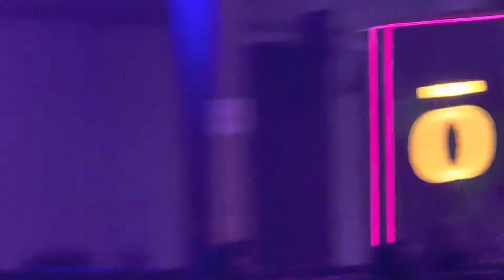Ana Paula Veloso para Convenção Juntos DōTerra 2022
Caso queira ser cliente e pagar preço de custo pelos produtos (25% desconto) ou se tornar um consultor de bem estar numa rede em que te ensina a construir um business estruturado e de sucesso, vem comigo!

Se quiser entrar agora – e comigo – siga os passos

2 – Selecione o país Brasil e a língua Portuguesa
3 – Selecione “Cliente Preferencial” (você compra quando quiser com desconto, sem compromisso de comprar sempre) ou "Consultor de Bem estar" para desenvolver seu negócio.
4 – Preencha os seus dados para cadastro como cliente preferencial usando meu número de cadastrados /patrocinador: 11242234 (Marília ometto Seiffert Popin) para que entre na minha equipe e tenha todos os benefícios e informações da nossa rede.
5 - no campo localizar, busque seu produto ou kit. Escolha a forma de pagamento e pronto! Agora é só me avisar que você se cadastrou comigo, te chamo no WhatsApp e te dou todo o suporte!